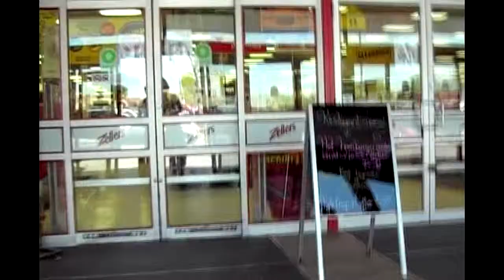Bowmanville Zellers 2009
This is for the 3 people who care about this kind of stuff...